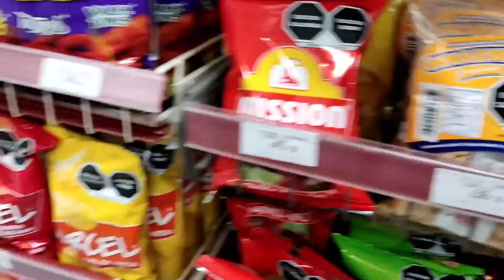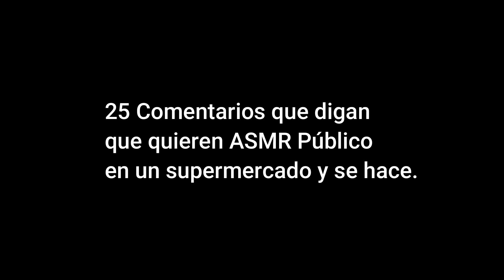Hice ASMR En Público En Un OXXO De México - Comprando/Probando Productos De Allí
MIS EQUIPOS DE GRABACIÓN :
CANON M50